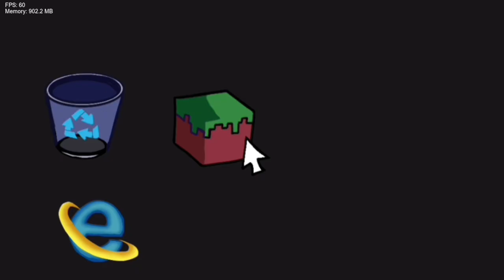Friday Night Funkin' Vs Minecraft's Eternal V1 (FNF/Mod/Hard)